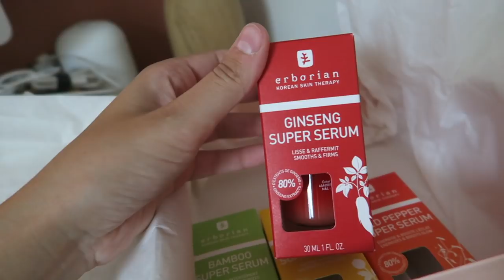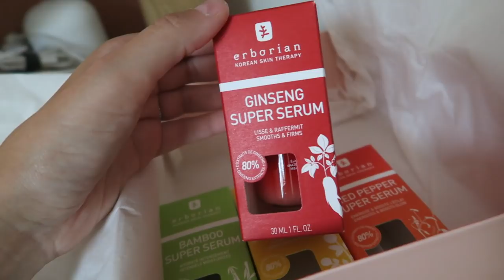VLOG | Les seules chaussures qui me vont...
→ -20% sur tout le site Erborian & en boutiques (hors coffrets & kits) avec le code NEROLI

Liens utiles :

– Appareil photo Olympus Pen EPL-10*
– Objectif Olympus 45mm F1.8*

Je porte, par ordre d’apparition :

– un pull Des Petits Hauts (ancienne collection)